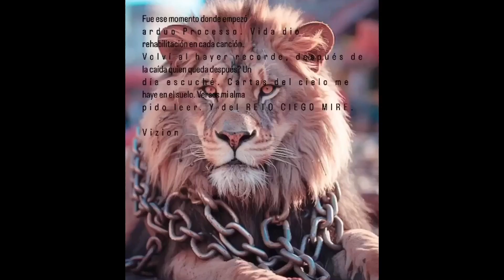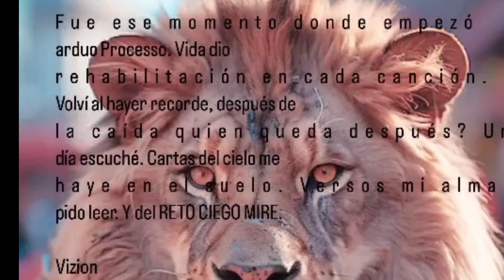RETO : Malkiel Shaddai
Song Writer lyricist and Melody: ELIEZER MALKIEL SHADDAI

Piano instrumental : Michael Ortega